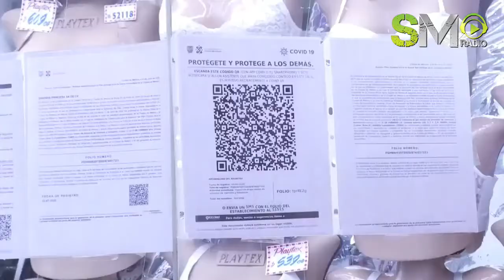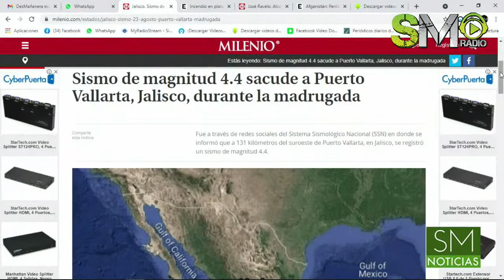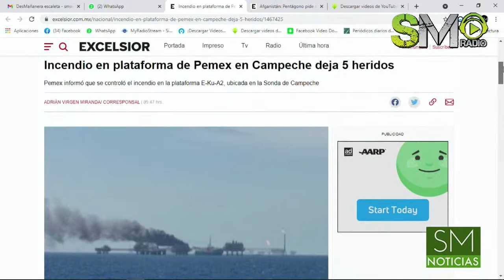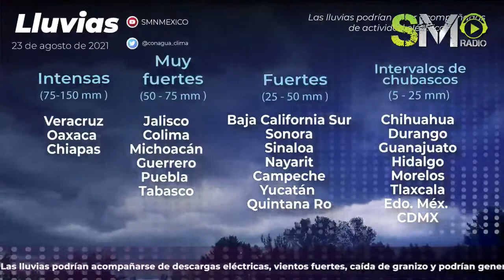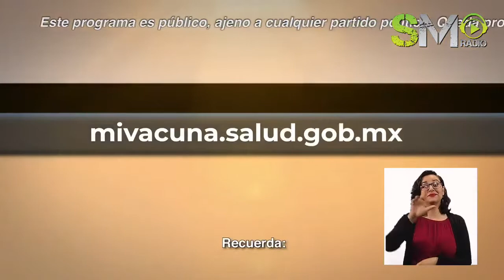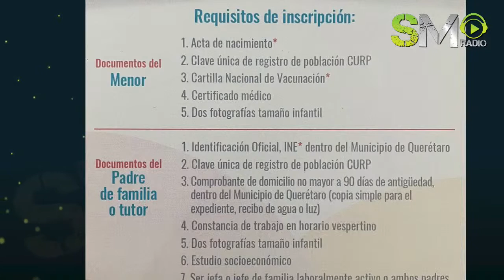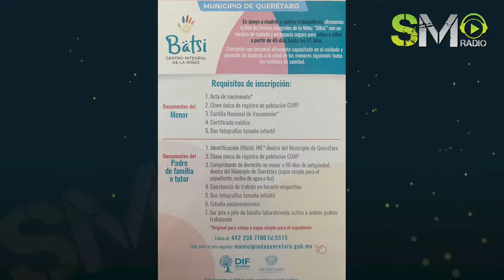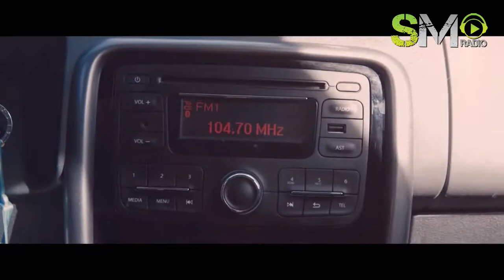LA DESMAÑANERA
de 🟩SMNoticias

Así dejo Grace a su paso por el Estado de Veracruz.

Fiesta infantil termina en tragedia por ataque a cocodrilo.

🟢 Espectaculos con Angelica Rosales
¿Qué le pasaron a las fotos de Cristian Nodal en instagram?

Todo listo para la pelea entre Manny Pacquiao vs Yordenis Ugas

Arturo Maximiliano
Jorge Negrete
Jorge Cupido
Alejandro Delgado Oscoy
Héctor Castillo
TROVAFEST DIEGO OJEDA